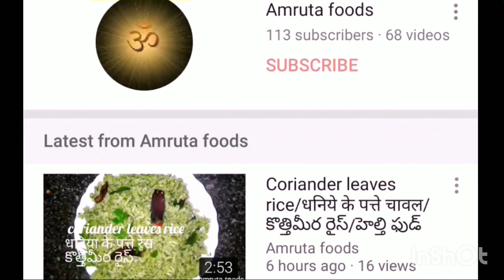ఇవి ఒకసారి చేస్తే మళ్ళీ మళ్ళీ కావాలి అంటారుపచ్చి మిర్చి చిప్స్green chillies chip's#spicy #